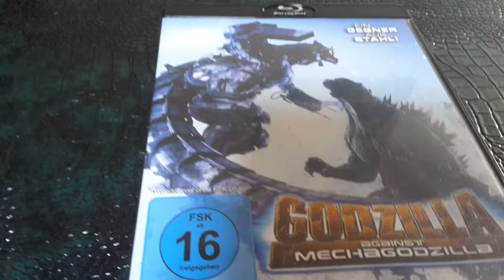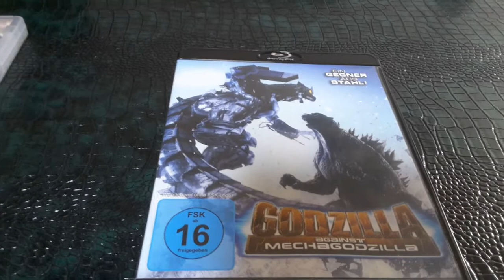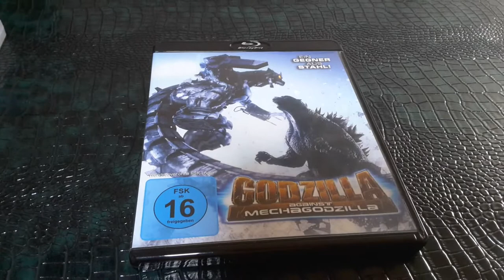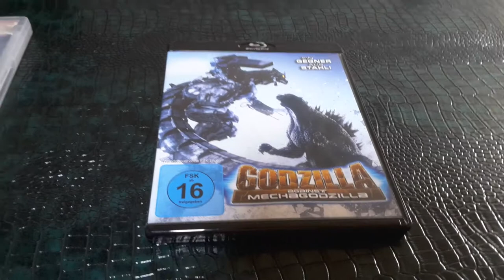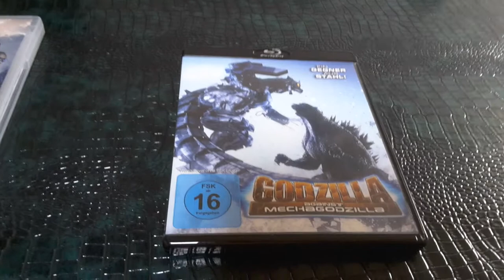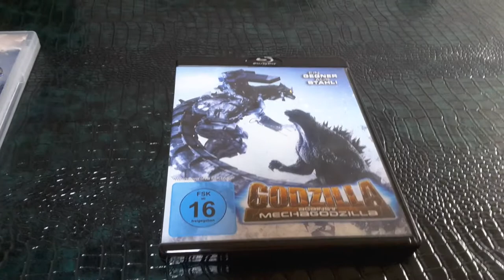mechagodzilla : le plus dangereux des mechas partie 5.